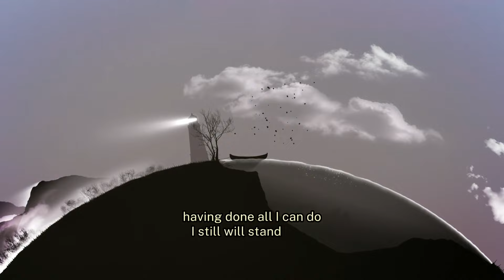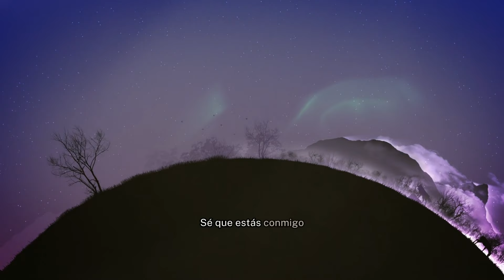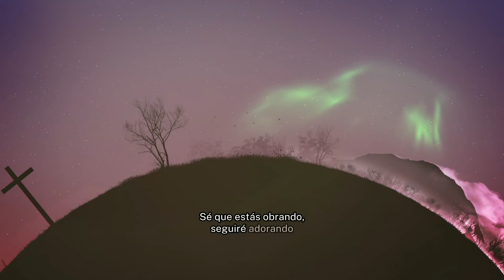EL Mismo Dios REMIX (Official Lyric Video) - Cross Worship & Cales Louima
Official Lyric video of El Mismo Dios (Same God) Remix with @CalesLouima
written by Troy Culbreth, Darius Byers, Mia Fieldes, and Jordan Mohilowski.

Cross Worship featured vocalists: D'marcus Howard and Jillian Ellis.

Cross Worship is a collaboration of worship leaders based in Cincinnati, Ohio. Our heart is to reconcile the body of Christ across denominational and racial divides and to worship united as one.